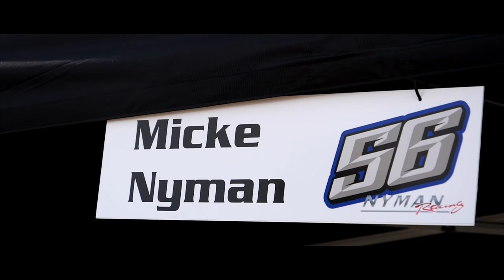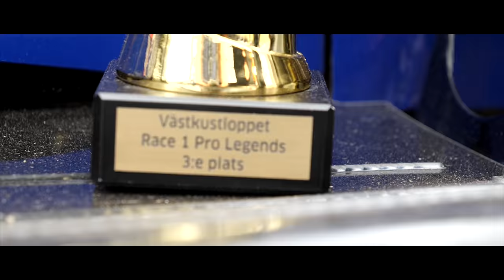Nyman Racing² | Västkustloppet 2018 | Tjofs Media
Nyman racing besöker Falkenberg och Västkustloppet tillsamans med STCC och V8 Thunder Cars

BLAEKER - Pretty Awkward feat. Willow